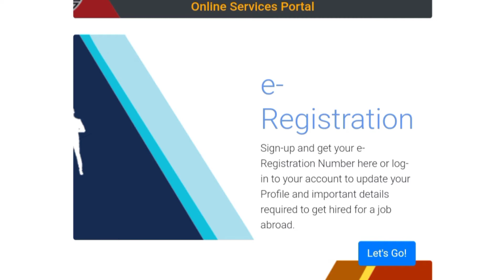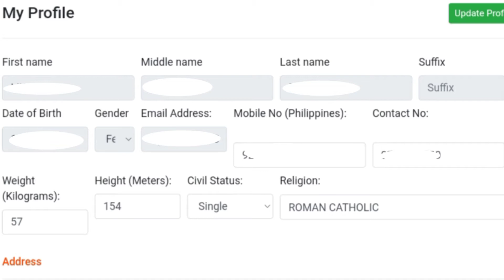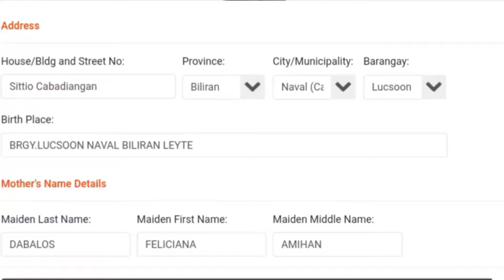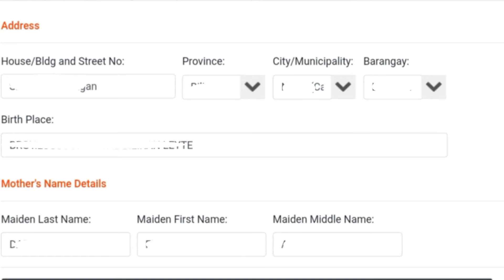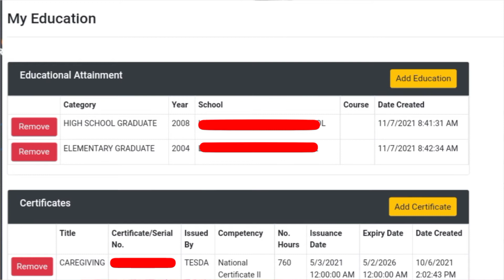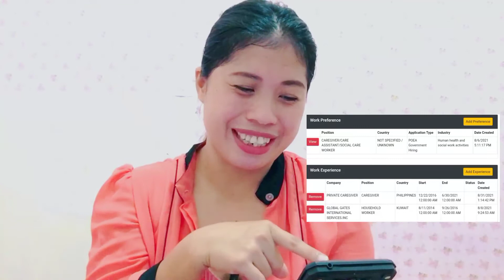Ereg account problem| how to complete Eregistration account at paano maging green lahat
How to complete Eregistration account fill-up,pAANO GUMAWA Ng eregistration account sa poea/dmw website Tru online.madaling pag fill-up sa eregistration account,Pwede mong gayahin kung PAANO ko na completo Ang pag fill-up ng E-registration account sa poea online process for Homebased caregiver for Israel At add father's data.add education,add documents etc,.Baka kaya nahihirapan Kang makompleto dahil Hindi mo ito GINAWA.Sure Po Ako na after mong mapanuod eto ay makakuha kana agad Ng appointment schedule sa poea.Goodluck Po and God bless us always😍

0:07-30 Intro
0:35 how to create email address or Gmail account
1:00 poea/dmw  website
1:20 eregistration log in
1:35 eregistration account  dashboard
4:00 (my profile) how to make resume on Ereg
4:25 My identification

@PoorBida Waganda